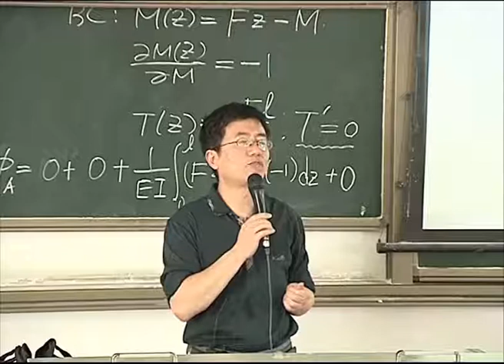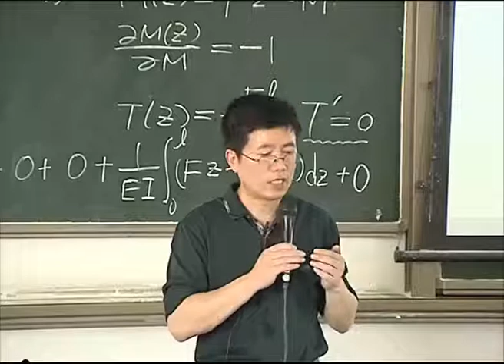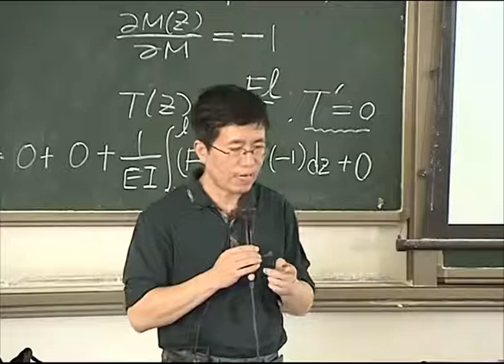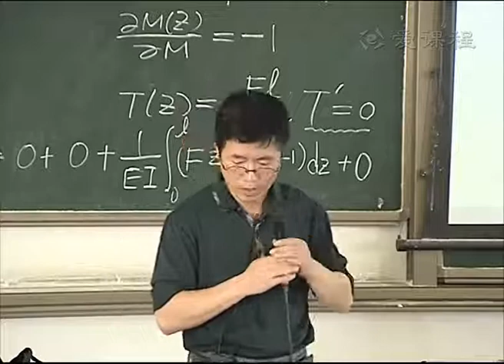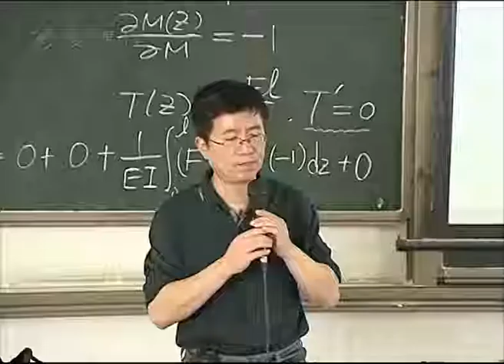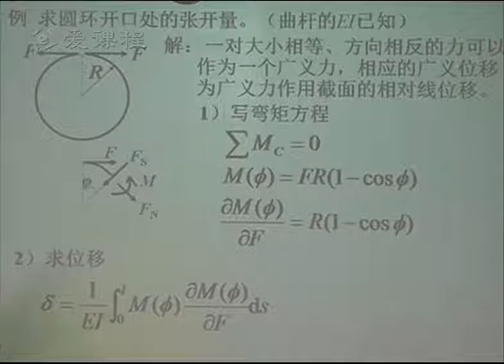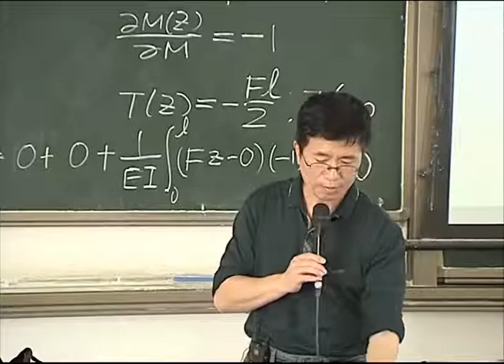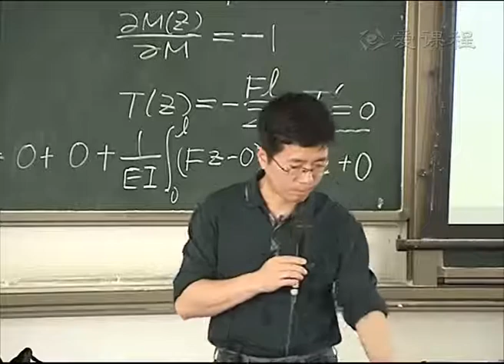84卡氏定理3